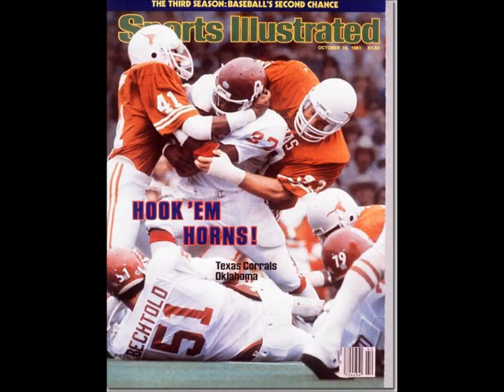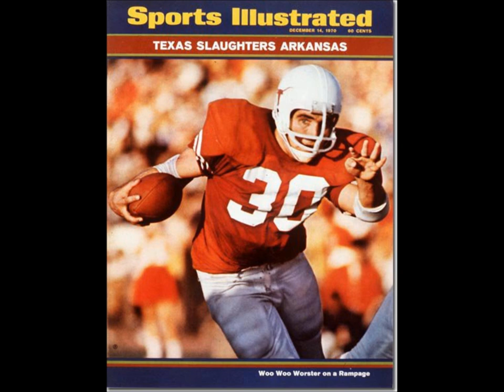Texas Longhorns football - You're the Best - Karate Kid